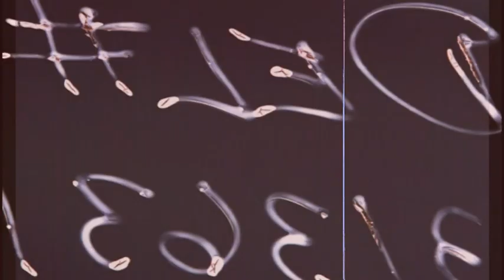BLACK MAMBA - Grindhouse movie